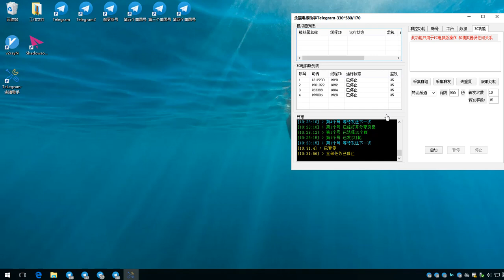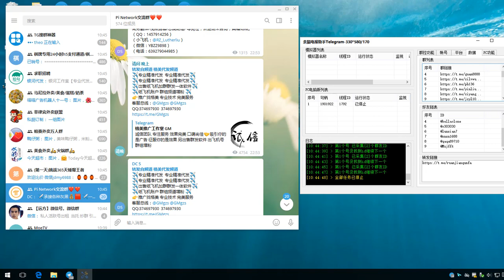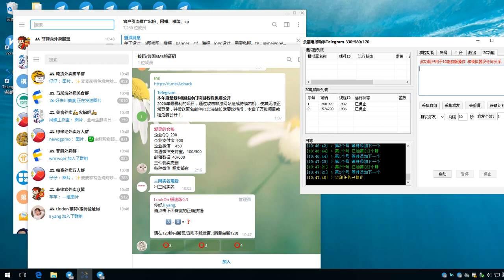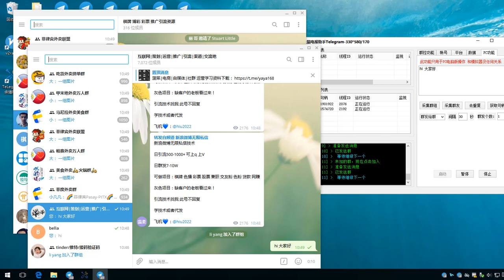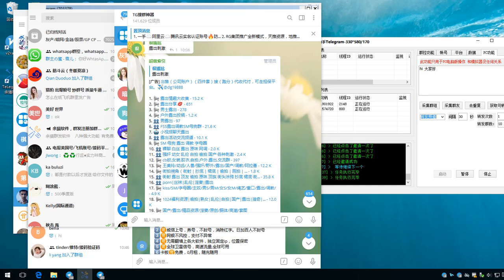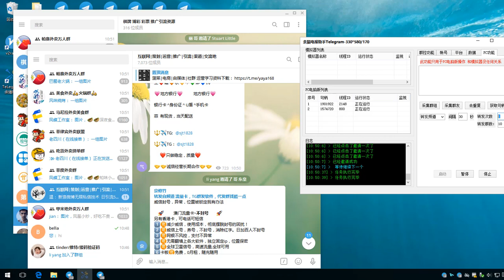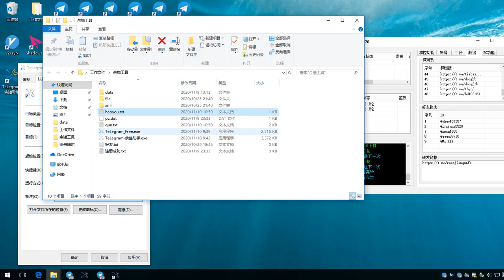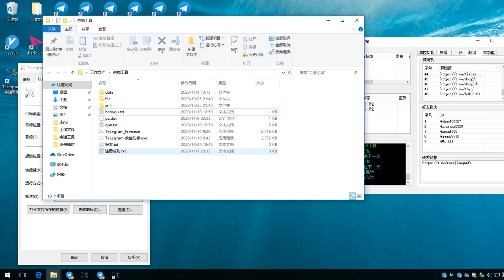Telegram群发软件电报群发自动注册小号群发无人值守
购买地址:thhy.one
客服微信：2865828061